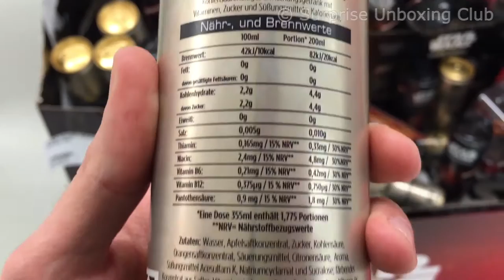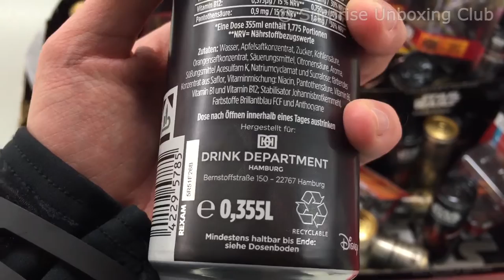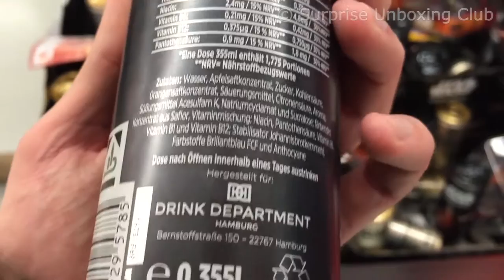Star Wars 7 The Force Awakens Energy Drink Merchandise